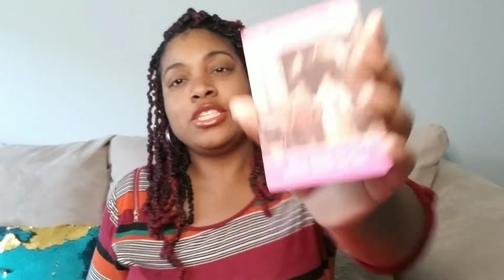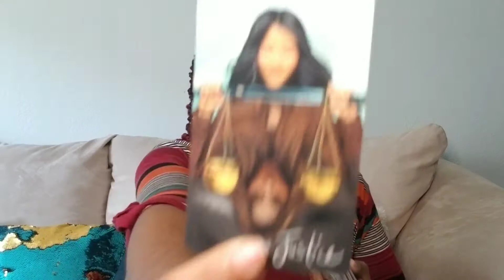Leo!♌ A JEALOUS EX 😬 Tarot Love Reading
Here is your tarot love reading for Leo!

Also, I will be answering spiritual questions on my channel. No judgment zone.

I am now offering short personal readings. Visit my Etsy shop